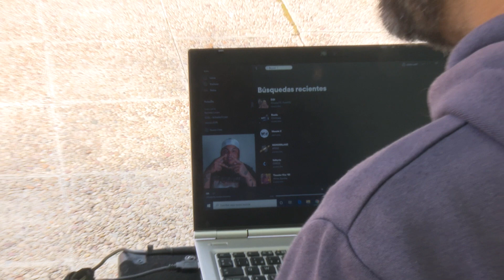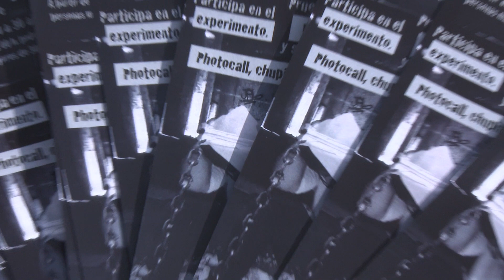El programa de dinamización del Centro Joven lleva música y diversión a los institutos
Con el inicio del nuevo curso escolar, volvió a ponerse en marcha una iniciativa que encanta a los chicos y las chicas de los institutos de Sanse, el programa de dinamización del Centro Joven, que cada día de la semana desplaza a un par de monitores a un institutos distinto, con información sobre las actividades de ocio y culturales del centro.

La hora del recreo rompe la rutina habitual el día que se recibe esta visita tan especial y mientras desfilan bocadillos, frutas, bebidas y dulces, la música empieza a sonar fuerte en el patio, porque el plato fuerte es el equipo del que pueden hacer uso los chicos y chicas. Sólo tienen que pedir a los monitores la canción que quieran escuchar o buscarla ellos mismos para bailarla en grupo o dedicarla a alguno de sus compañeros.

Además se aprovecha el recreo para que los jóvenes participen en el programa de Radio del Centro Joven “En buena onda”, la radio hecha por y para ellos. Un canal de información y entretenimiento que se empieza a elaborar en los propios institutos.

Aunque parezca mentira, las peticiones y los gustos musicales de cada instituto no tienen nada que ver unas con otras. En el Juan de Mairena demandan música en castellano, en el Torrente piden versiones, el Joan Miró combina el rock con las sintonías del manga, mientras que en el Atenea se vuelven locos con las coreografías y el KPop. En este, se lleva otro estilo.

Bailes, música y diversión para un recreo diferente, del que salen con información de las próximas actividades del Centro Joven, ya volcado en la preparación de la fiesta de Halloween y con ganas de hacer radio y seguir disfrutando de la música como medio de expresión.

El calendario semanal es: Lunes: IES Joan Miró, Martes: IES Atenea, Miércoles: IES Julio Palacios, Jueves: IES Juan de Mairena, Viernes: IES Gonzalo Torrente Ballester.

El programa de radio se graba y edita en el Centro Joven, y se emite en diferido a través de su canal de YouTube “Radio Centro Joven Sanse”, en el que ya se puede escuchar el nuevo programa de septiembre. En la realización del programa de radio pueden participar todos aquellos jóvenes que se sientan motivados y quieran conocer mejor el mundo de la radio.

Para participar hay que ponerse en contacto a través del canal de Facebook Centrojovensanse, por whatsapp en el número 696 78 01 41, o físicamente, en los institutos a través de los dinamizadores de la radio, o bien directamente en el Centro Joven, en el Espacio Abierto (de martes a viernes de 17:30 a 21:00h) y en la Mesa de Participación Juvenil que tiene lugar los lunes por la tarde.